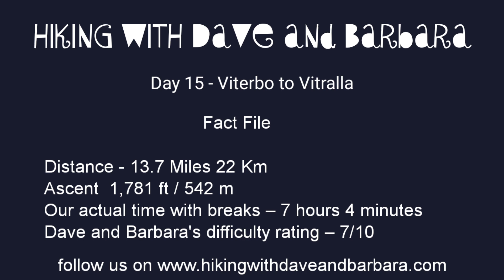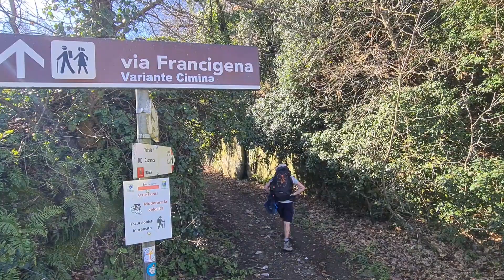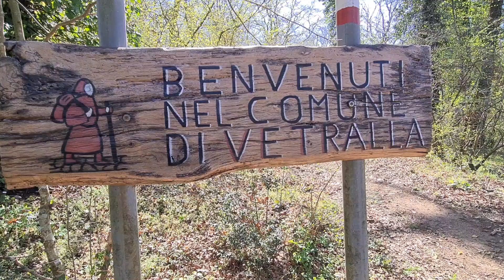Day 15 of the Via Francigena from Viterbo to Vitralla - 13.5 miles (21.7km) - 557m of Ascent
When we checked our guidebook, and the Via Francigena website, there are 2 different routes to Vetralla. We decided to follow the new variant which is 4km longer, but goes through the pretty town of San Martine de Colline.

After a most delicious breakfast we left our Hotel Compasso Suite at 8.30am. We walked through the old town for half a mile, before exiting through the Rome gate, over the railway line, with a sign Via Francigena Variant Cimina saying 5 hours/ 21.4km to Vetralla. We met one other pilgrim from France, who was camping.  We walked along a bike track through beautiful woods, arriving through a gateway into the small town of San Martina (5.3 miles, 346m ascent, 2 hours 20 mins).

In San Martina we looked round the deserted large Abbey, before going to Bar Sunday for a coffee and sandwich. Just before we left town, we found a very handy supermarket. We walked down the lanes, turned left at a sign (7.8 miles, 414m ascent, 4 hours). We reached the small quiet village of Tre cocci (11 miles, 522m 5 hours 50mins), eating our food on a convenient bench. We passed the train station, then we went straight on instead of following the main walk to the right, which rejoins further along the road. We went over a river, and up a steep hill to Vetralla, passing an amazing wall mural.

We arrived at Albergo da Benedetta at 4.45pm.
We walked round the old town, then went for dinner at Al Babba restaurant.

Distance 13.5 miles (21.7km)
Duration of Walk 7 Hours 5 minutes including breaks
Elevation Gained 1830 feet (557m)
Pace 31 min a mile
Websites
Albergo Da Benedetta very nice stay

Information

Of all the places we visited this town was the least interesting. The old town was rather run-down and drab with not much to see except for having a nice view. In hindsight, we might have continued along the alternative route and stayed in either Ronciglione or Colle Diana, visiting the beautiful Lago di Vico on the way.